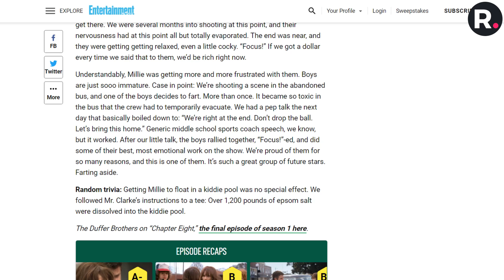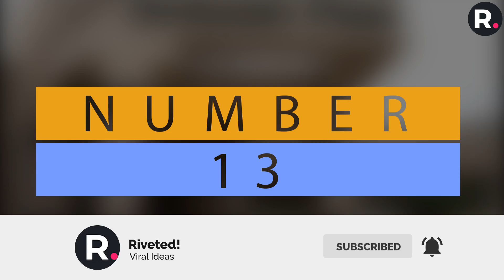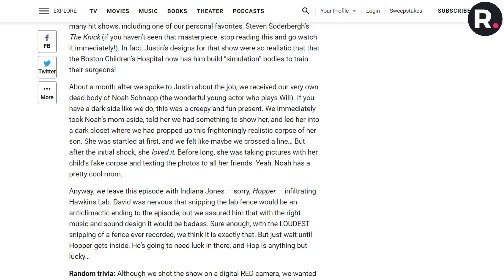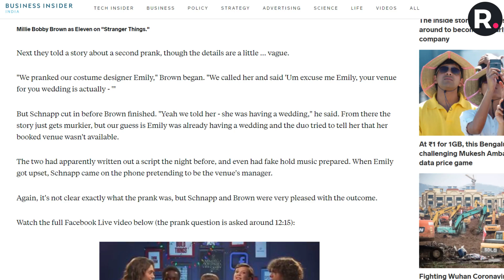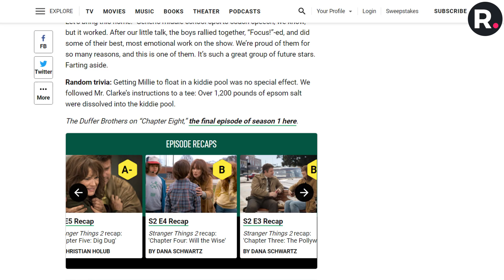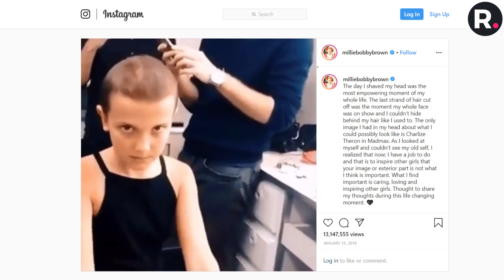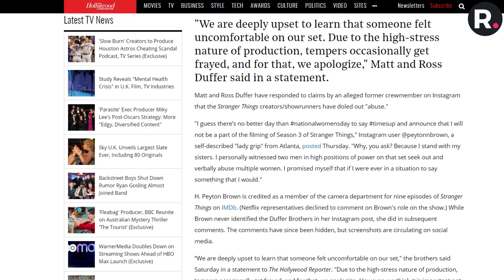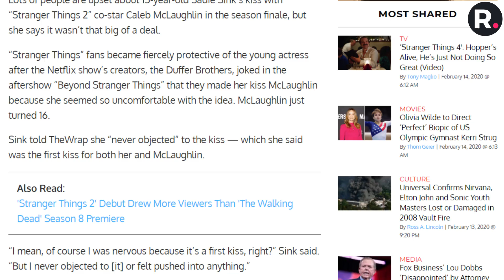BIZARRE Things That Happened On Set of STRANGER THINGS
When you name a show Stranger Things expect odd things to happen on set. In this video, Riveted has compiled 20 of the most bizarre things that happened on the set of Stranger Things.